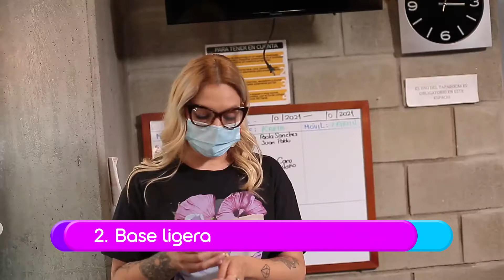Maquillaje para rubias de ojos claros [TM al rescate fem] Telemedellín